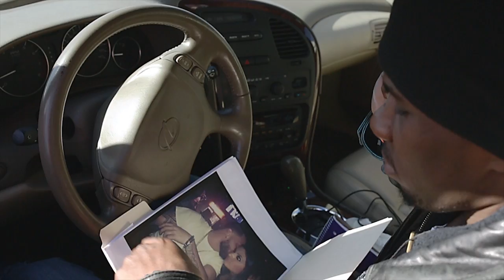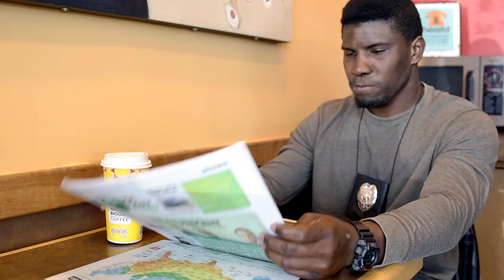Bully - Never Been The Type (Dir By